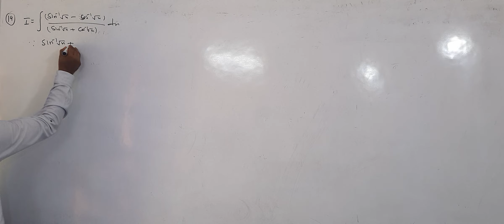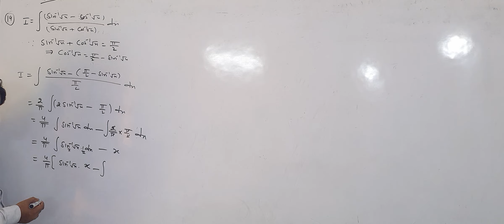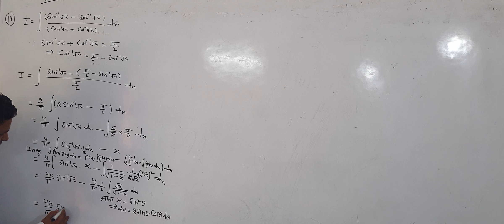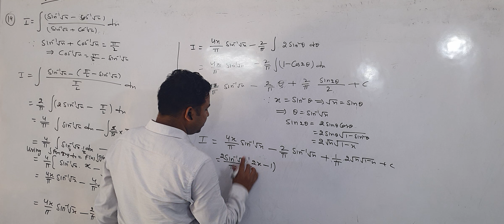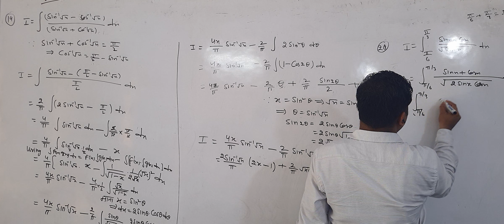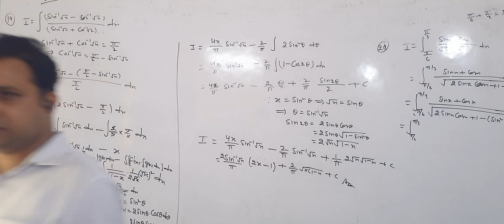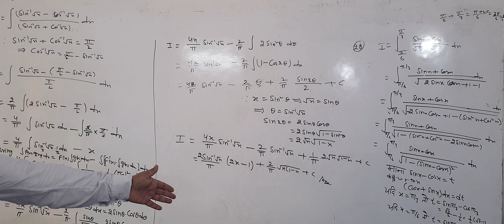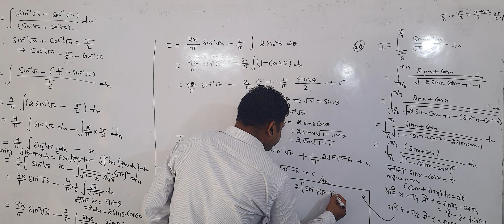06 SEPT CLASS XII MISSLENIOUS INTEGRATION(1)